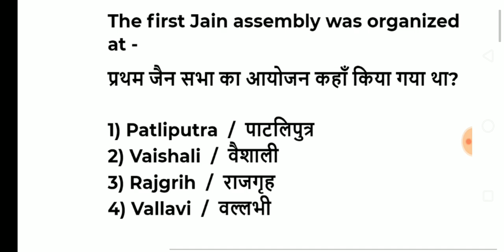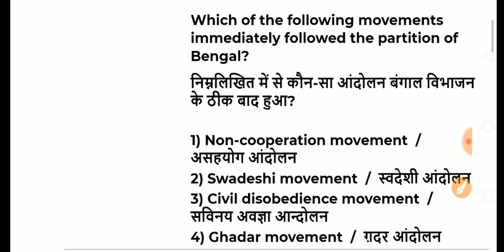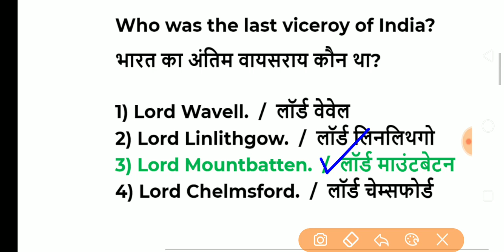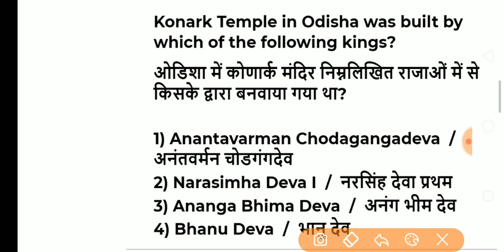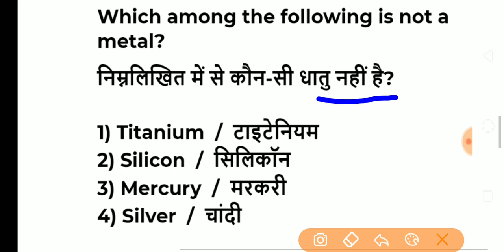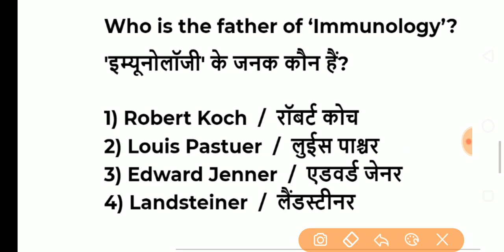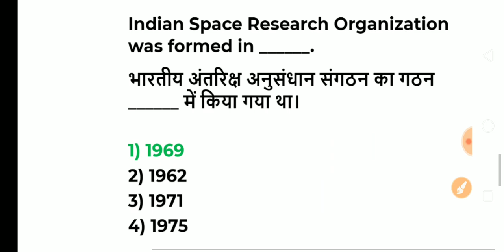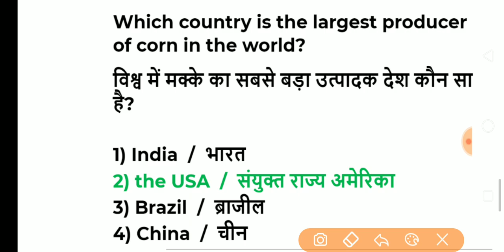CRPF Tradesman 2023 Gk Model Paper | CRPF Tradesman Question Paper 2023 |CRPF TRADESMAN Vacancy 2023